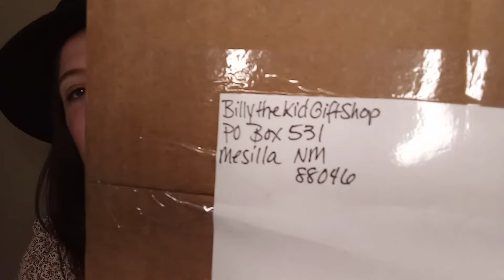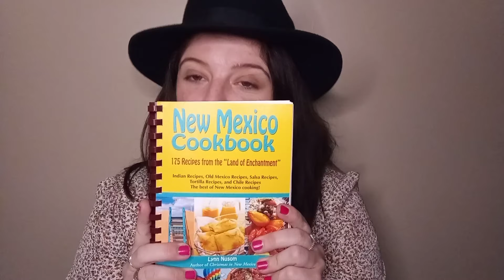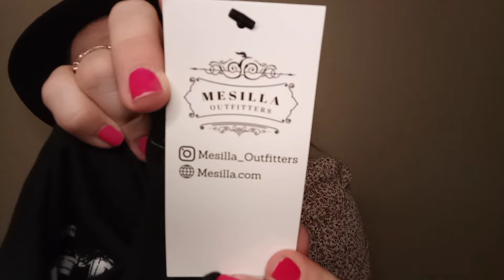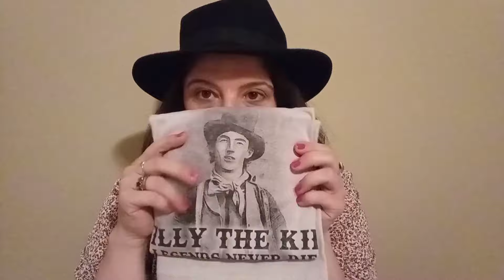LEGENDS OF THE OLD WEST!! Billy the Kid / UNBOXING!!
I am so excited to share this with you guys!!  I bought some things from the
Billy the Kid Gift Shop in Mesilla, NM!

Make sure to checkout the first 3 videos of:
"Journey to Contact Billy the Kid!"

** Billy the Kid Gift Shop is located in one of the most historic buildings on the Mesilla Plaza. A trip though it is an absolute must. Take some time to look at the old vigas and latillas. This old adobe building has its original 18 inch walls made of mud bricks. It is said to have housed the state capital when Mesilla was the capital of New Mexico and Arizona Territories during the Civil War. Local tales also tell of men working out the details of the Gadsden Purchase in this building. After the Civil War, it was the county courthouse and jail. It was here that Billy the Kid was tried and sentenced to hang. Later it became a bar and today it houses on the most complete Gift Shops in the area. Here you can find everything from fine art to souvenirs. You can even grab a shot, of coffee that is, from Wild West Express-o which is located in the same building. Right on the corner. right on the prices. - CREDIT

👻 If you like the spooky, the weird, and the paranormal, you've come to the right place! 👻